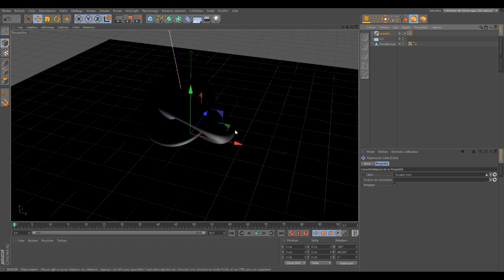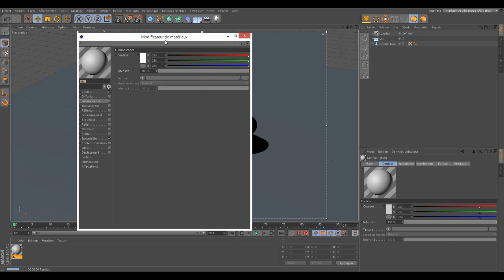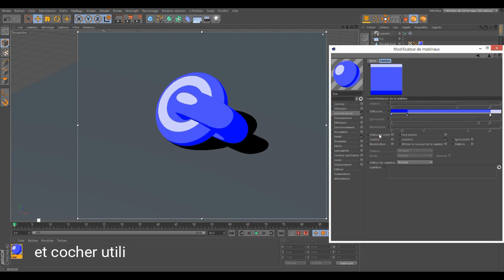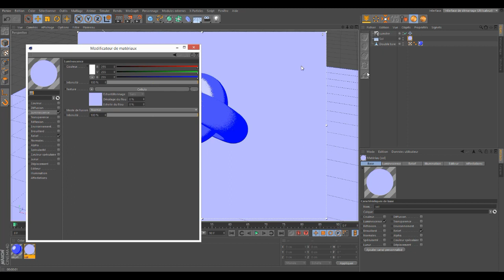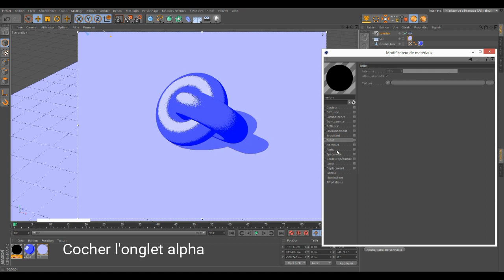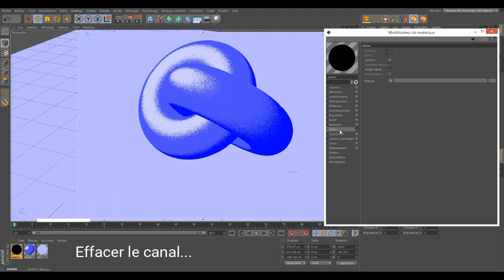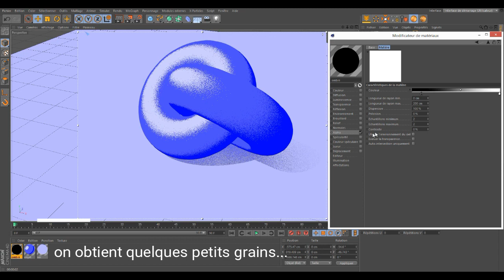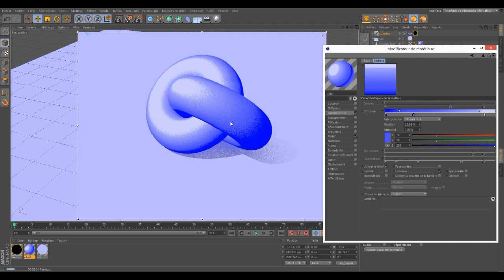C4D Tuto sketch & toon cellulo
Sketch & toon / cellulo. et ces ombres ^_^